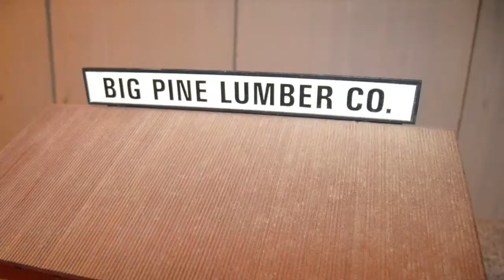Miniature Saw Mill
The Big Pine Lumber Company is cutting wood to build my timber frame model.  Playing around with sounds downloaded from internet.